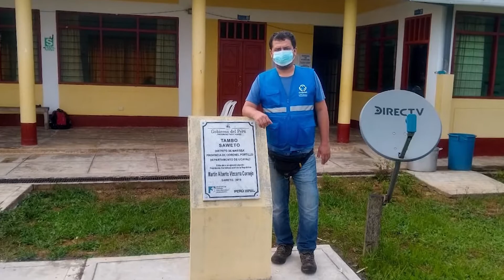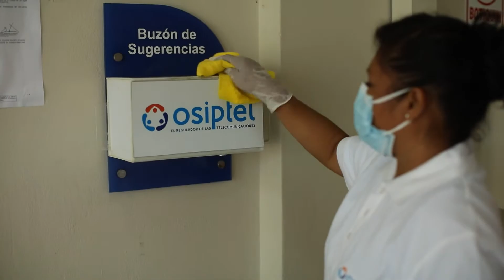Osiptel Final UCAYALI